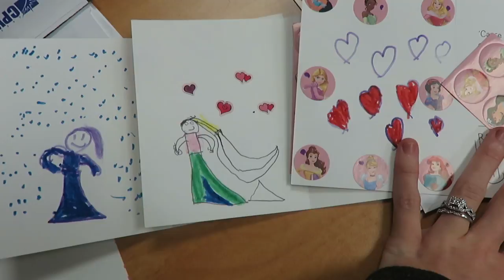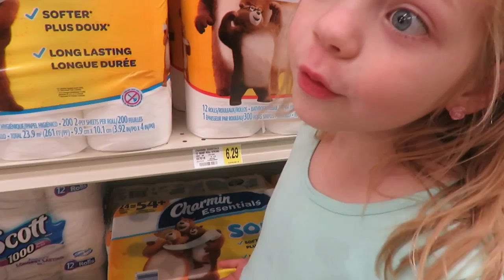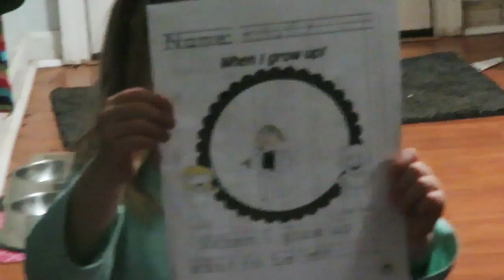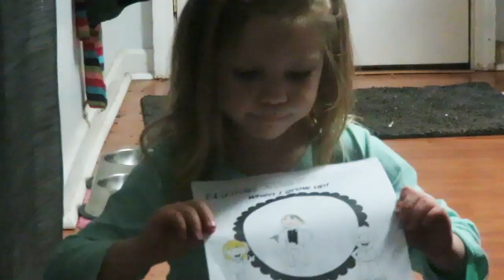YOU WANT THAT FOR YOUR BDAY? │1•18•17 DAILY VLOG